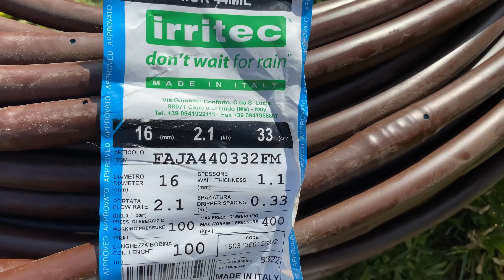IMPIANTO GOCCIALANTE PER L'ORTO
Guardalo subito SCONTATO al 25% solo con il codice NOISIAMOFARMER Avevate ragione, dopo l'ultimo video sul come irrigare l'orto, mi avete spronato a fare un impianto gocciolante e io vi ho ascoltato.

Per farlo ho rimediato:
- tubo gocciolante
- kit completo

All music produced by Jason Shaw on AudionautiX is released under